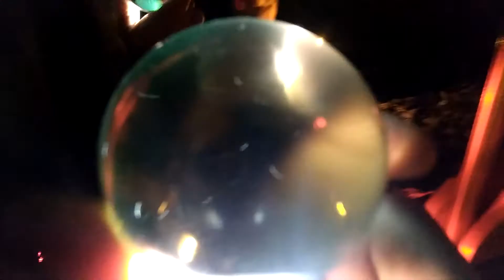Free Gift!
Because everybody is loved...♥
loved by the very existence we breath in...♥
It is our choice as an advanced specise,🤔
To make the right actions,😬
Agree upon the fact everybody must join the fest..😌
Because if you don't eat,I don't eat..'metaforacly speaking'
It is our choice as humans being here's...😶
To shower each other with Compassion,Understanding,
To be aware that,others are your life,and it's true...?
So we can shower♥love from the heart, all around...?
Or?be Destructive🔥Hatefull😠Hardheaded and Mean...?
The choice is yours..?
So Be the flower you are. 🌻
But... ask yourself...do you,
Live listening, to the head..?
                or
Live listening, to the heart..?
Which one is your master..?
                 Head?
                     or
                 Heart?